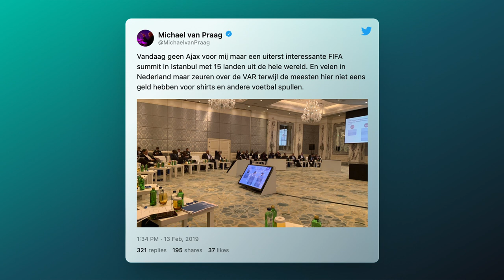Michael van Praag over Ajax, running for president en de UEFA & FIFA | De Beslissers | S01E03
In deze derde aflevering van De Beslissers gaan Neal Petersen en Wilco van Schaik (algemeen directeur van NEC en voormalig journalist) in gesprek met Michael van Praag. Deze voormalig directeur van Ajax, de KNVB en de UEFA kwam in zijn leven regelmatig voor moeilijke beslissingen te staan. Hoe ging hij daarmee om en hoe leerde hij van zijn keuzes?